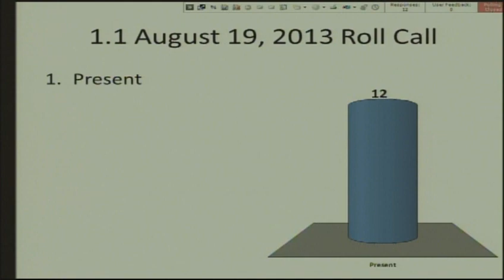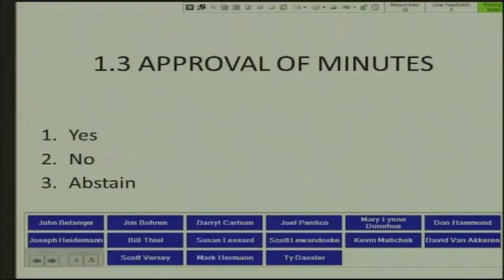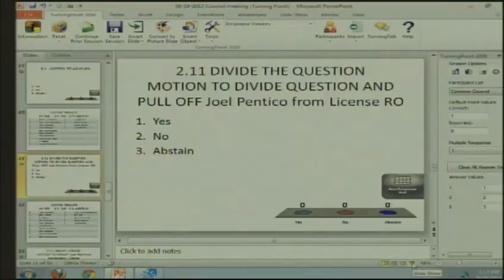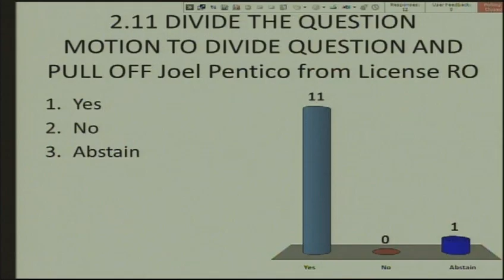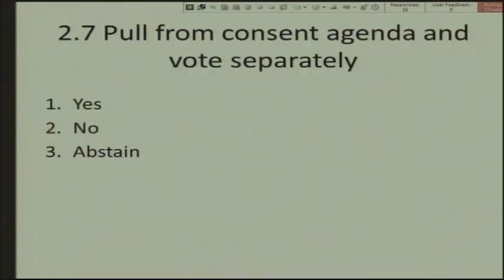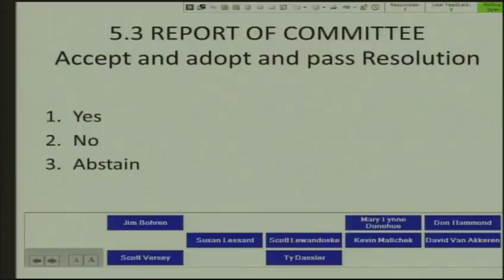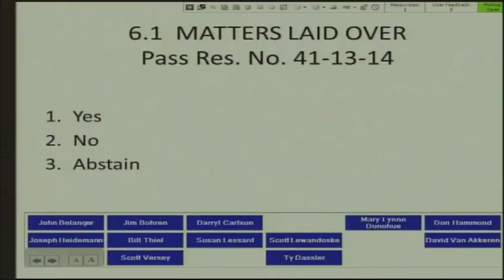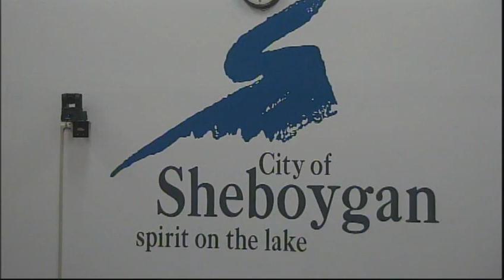Council 2013 08 19